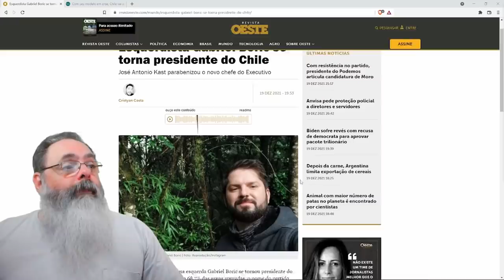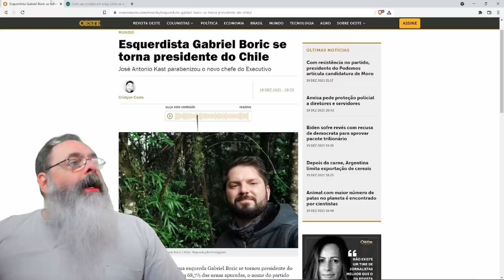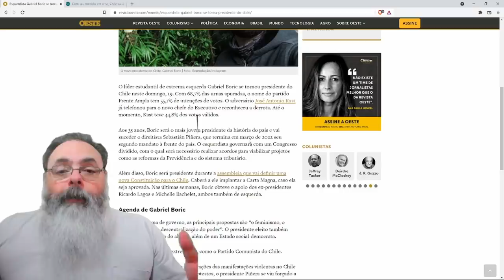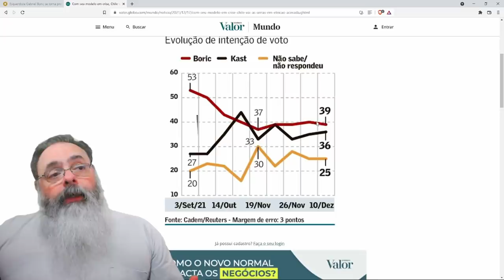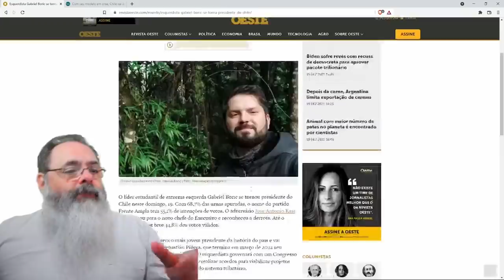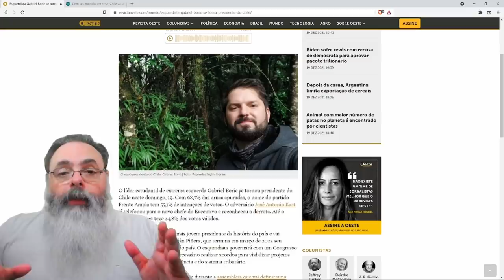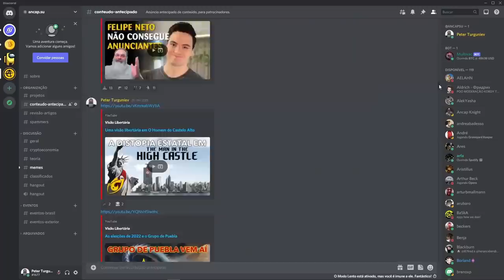Lider estudantil esquerdista, mas que critica Venezuela e Cuba, Boric leva segundo turno com folga